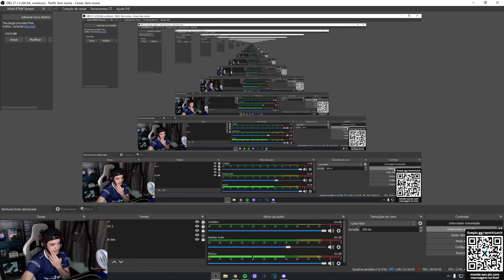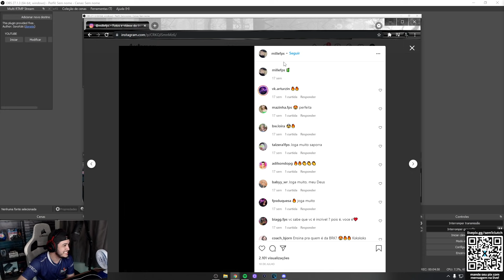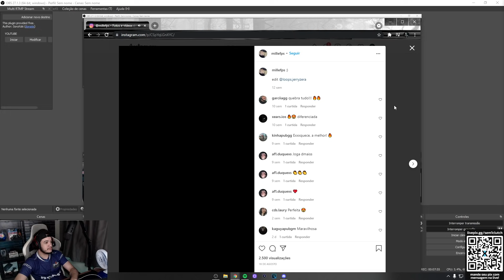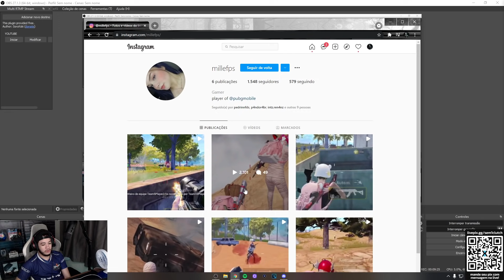MELHOR 5 DEDOS DO BRASIL??